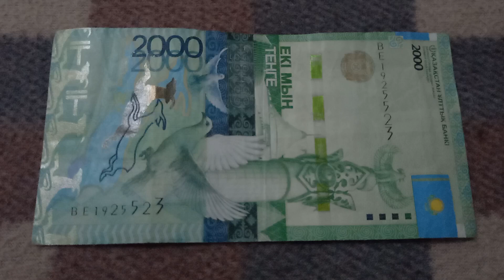Познание Даёт Духовную Власть - смысл БАНКНОТЫ 2000 ТЕНГЕ № серии ВЕ1925523 на байк поверх 30 Ноября